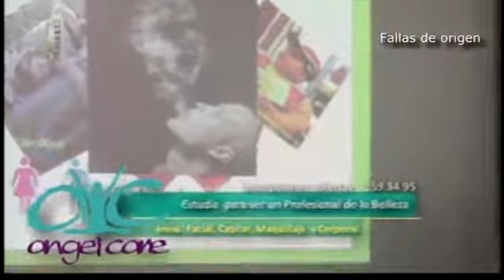Entrevista / Angel Care